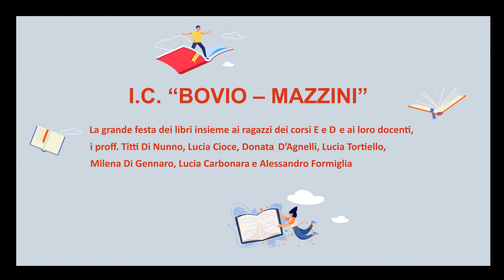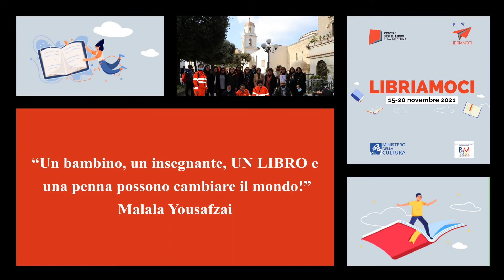LIBRIAMOCI 2021 - 15 - 20 novembre 2021 - I.C. Bovio Mazzini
La grande festa dei libri insieme ai ragazzi dei corsi  E e D e ai loro docenti, i proff. Titti Di Nunno, Lucia Cioce, Donata D'Agnelli, Lucia Tortiello, Milena Di Gennaro, Lucia Carbonara e Alessandro Formiglia.